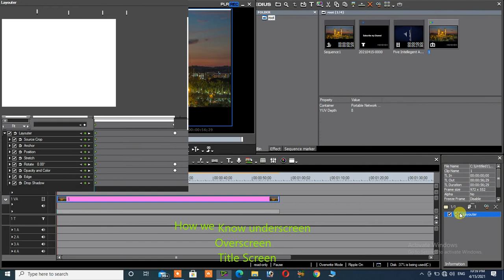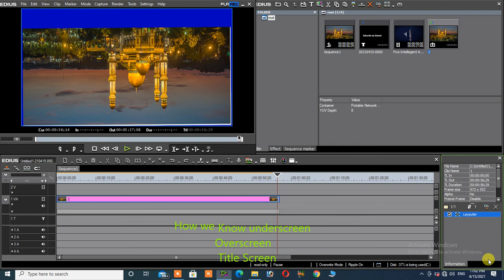How To Know Under screen over screen , Title screen in using lay outer in Edius,URDU,HINDI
How we Know Underscreen overscreen , Titlescreen in using lay-outer in Edius, This video is only for the Beginners and not for the Expert, who know very well about edius Function , So have prepared this series only for the beginners and not for expert owing-to the reason the Educate the new youtuber how to learn properly uses Lay outer .green screen,edius,green screen how to remove in edius,edius green screen effects,remove your green screen easily,green screen replacement,green screen background,edius tutorial,green screen videos,green screen effect,edius 9,edius in urdu,edius video editing,edius 8,how to make split screen,edius layouter tutorial,edius complete course in urdu,split screen,free download edius project,edius adjustment layer,how to make multi screen,multi screen,how to use edius,edius 7,edius pro,edius pro 9,